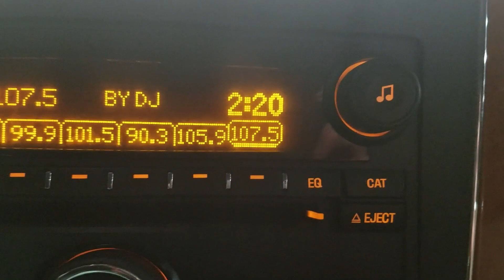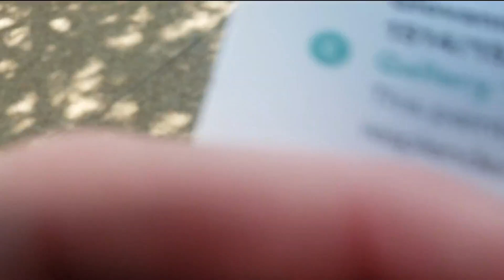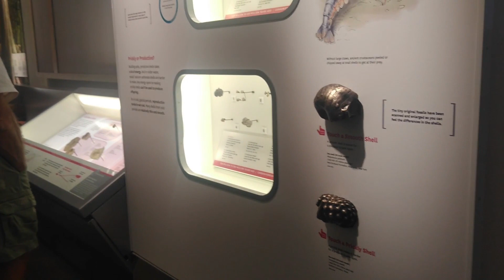Washington DC Vlog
Hello Everyone. My boyfriend and i made our way to Washington dc. We got to see some really cool things while we were there. I hope yall enjoy this video.

Glasses: Payne
Backpack: amazon
notebooks: walmart and dollar tree
Inch binder: Dollar Tree
Crayons: Walmart
Markers: Walmart
Pens: Dollar Tree
folders: walmart

Get To Know Me:
Name: Kaylee
Age: 26
From: New Mexico
Favorite Color: Blue
Favorite animal: Owl
What do you do for fun? Redo furniture, post cross, and hang with my family